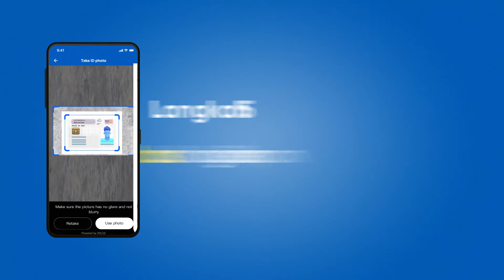Cara-Cara Untuk Menuntut Kredit ePemula RM150 & Baucar-Baucar Ganjaran Anda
Tuntut kredit ePemula RM150 & baucar-baucar ganjaran anda dengan Touch 'n Go eWallet!

Semua rakyat Malaysia berumur 18 - 20 tahun ATAU pelajar Malaysia sepenuh masa dengan IPTS/IPTA berdaftar layak menuntut kredit ePemula RM150.

Ketahui cara menuntut kredit ePemula RM150 & baucar-baucar ganjaran bernilai lebih RM200 dengan Touch 'n Go eWallet hari ini!